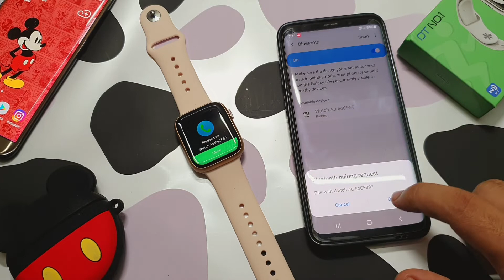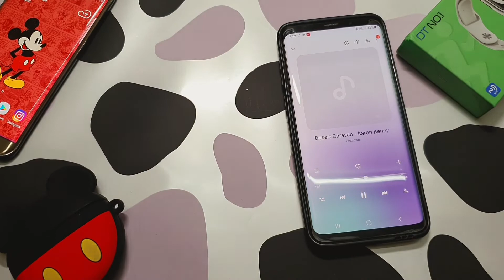How To Play Song In DT No.1 Smartwatch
this video is about dt no 1 smartwatch